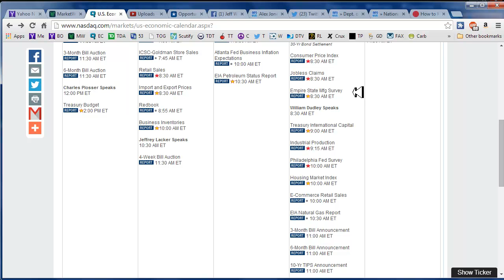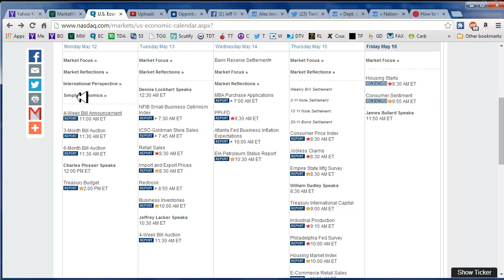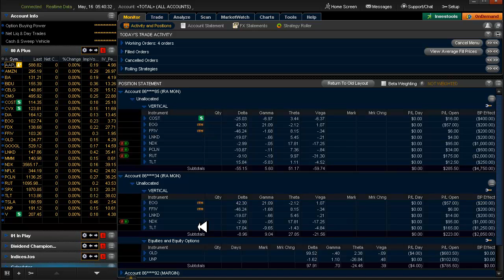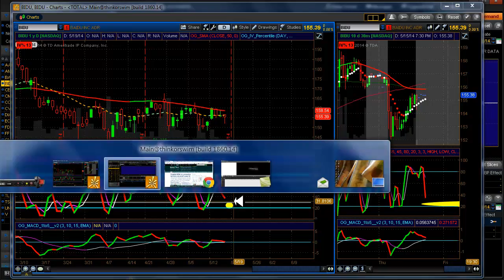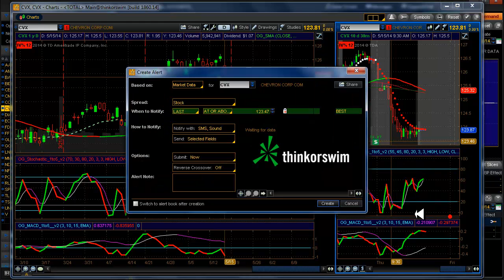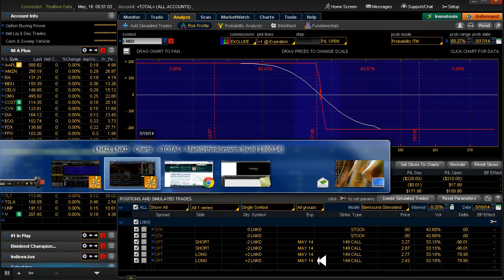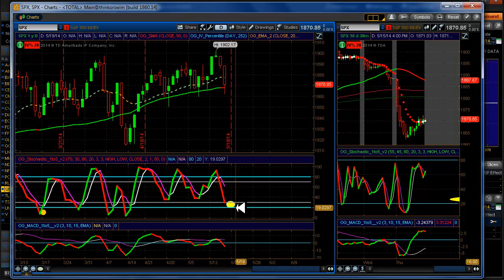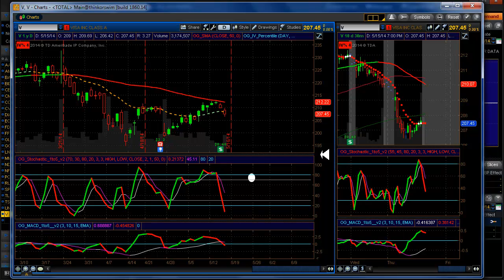Daily Scan for Friday, May 16, 2014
Alerts: CELG▼ CVX▼ GLD▼ SPX▲. Setups: MMM▲
20 Delta: AAPL▲
All alerts are for 20 Delta spreads
Yesterday: Opened - PCLN▼ Closed - AAPL GOOGL CMG CVX AMZN RUT PCLN
Today: Exit EOG LNKD